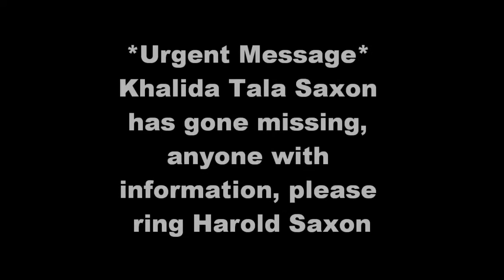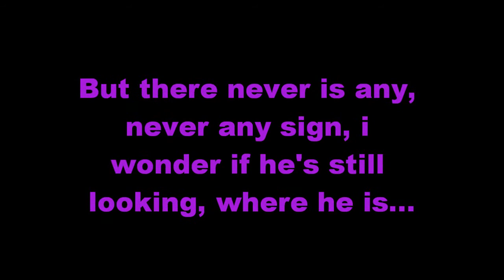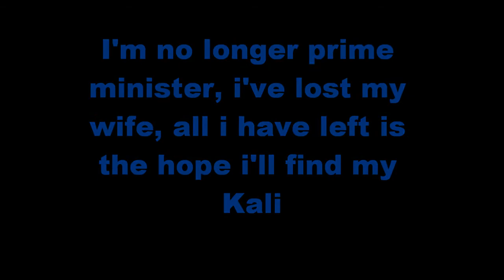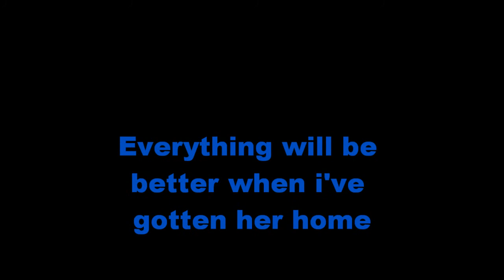Khalida (The Masters Daughter and Harold (The Master)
Doctor Who roleplay